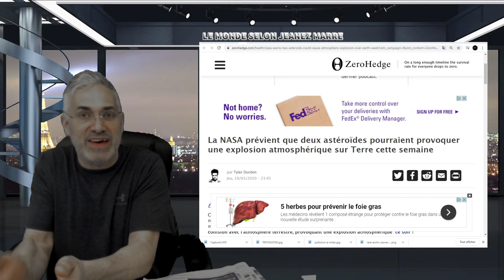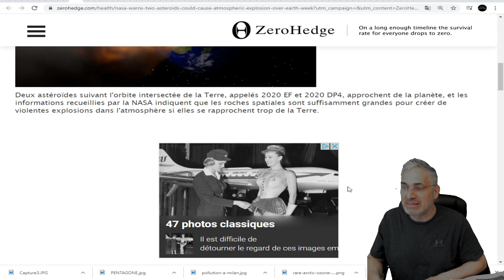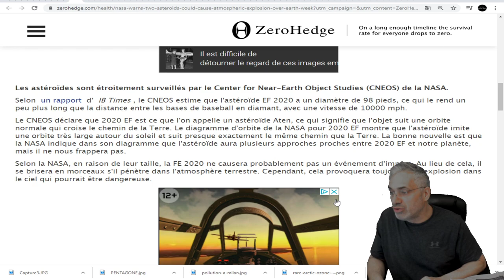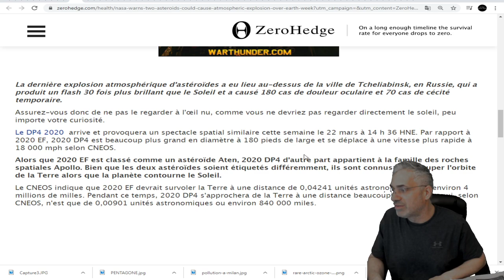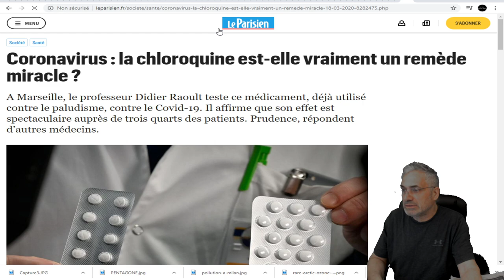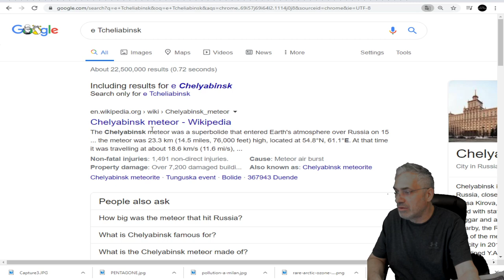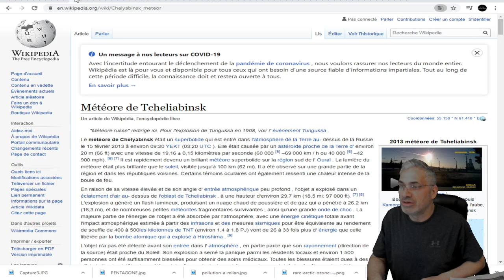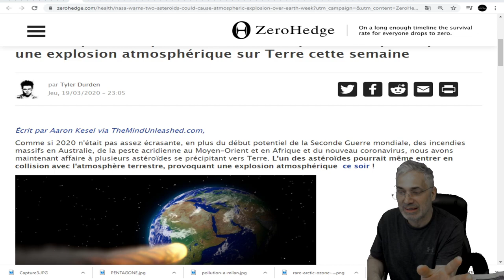La NASA prévient que deux astéroïdes pourraient ENTRER DANS atmosphère terrestre cette semaine.